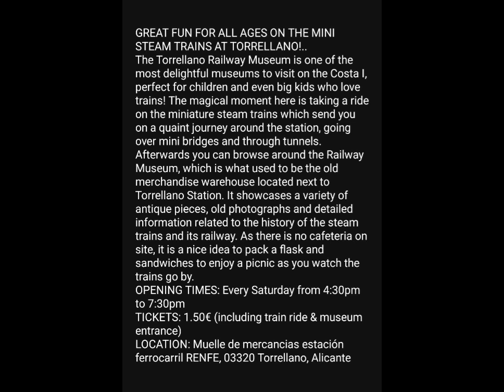You want to have a fun Locomotive trainride?